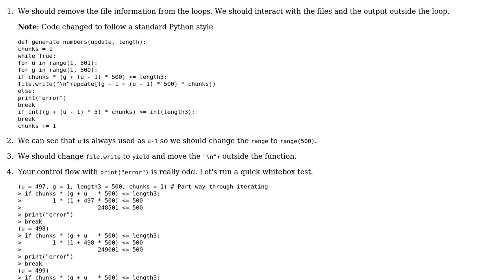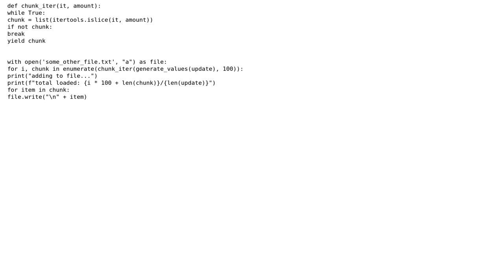Code Review: Adding 1 million combinations of numbers to a file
With thanks & praise to God, and with thanks to the many people who have made this project possible! You are responsible for your own actions.